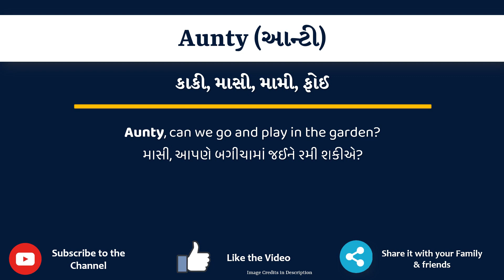Aunty Meaning in Gujarati | Aunty નો અર્થ શું છે | Aunty in Gujarati Dictionary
આ વિડિયો માં તમે Aunty નો Gujarati માં અર્થ સમજશો અને એની સાથે Aunty નું pronunciation પણ શિખશો. એટ્લે કે તમે Aunty ના meaning ની સાથે સાથે એ પણ શિખશો કે Aunty ને કેવી રીતે બોલાય, Aunty ને બોલવાની સાચી રીત કઈ છે.

તો બસ એક મિનટ માં શીખો Aunty શબ્દ ને.

Aunty ના આ examples થી સમજીએ

Aunty, can we go and play in the garden?

I went to shopping with my sister and aunty today.